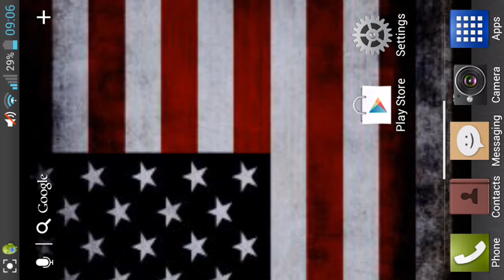Blood Zombies HD Android Gameplay (HD)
Played on LG Optimus 4X HD
Screen record: SCR Screen Recorder Pro